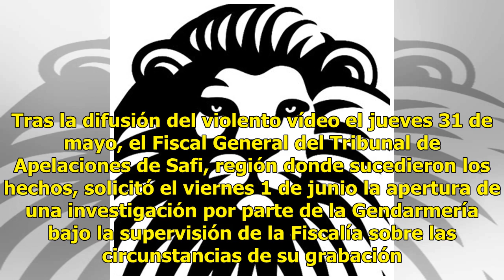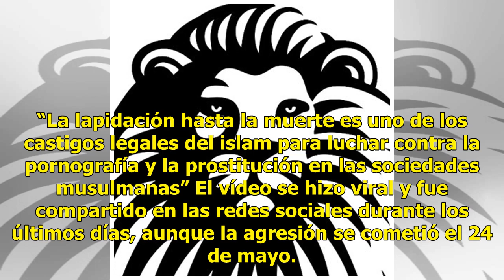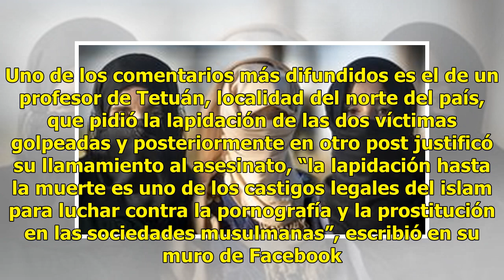La pareja agredida en Marruecos por tener sexo en Ramadán podría ser juzgada por adulterio